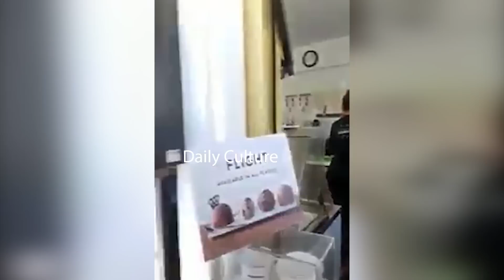USA Citizen Speaks Telugu Language | Latest News Today | Daily Culture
Watch USA Citizen Speaks Telugu Language